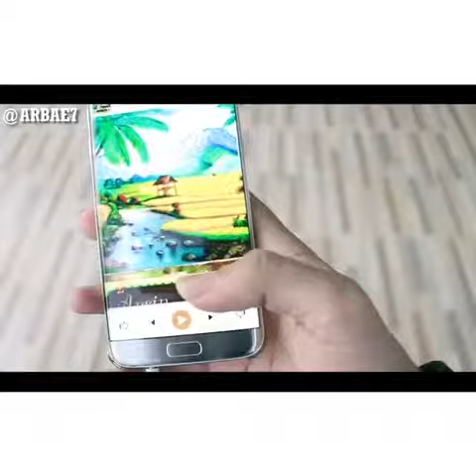ARBAE7 GARA GARA LAGU DESPACITO PART 3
KLIK SHARE GAN,,,BANGUN AMAL JARIAH BERSAMA** GAN